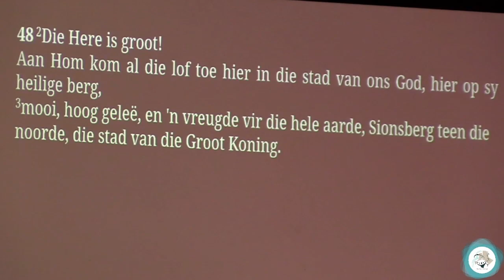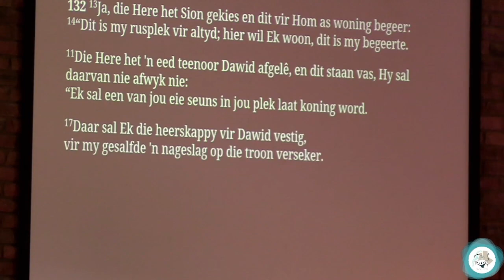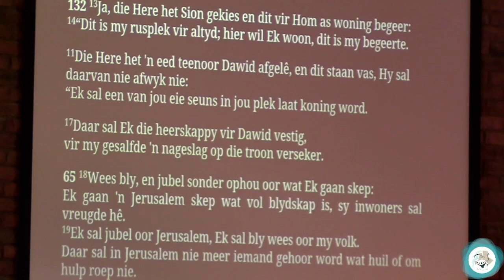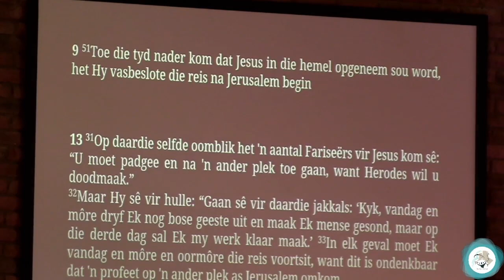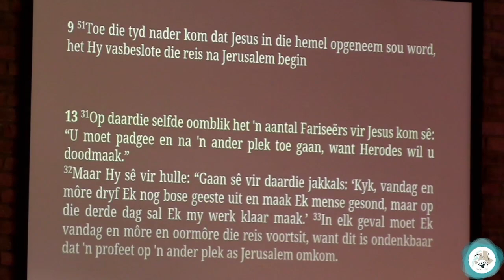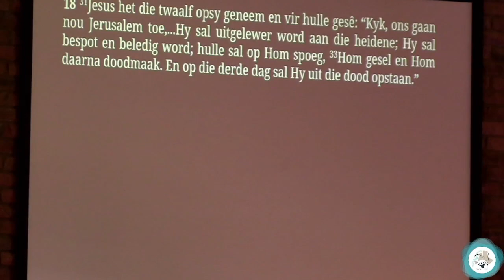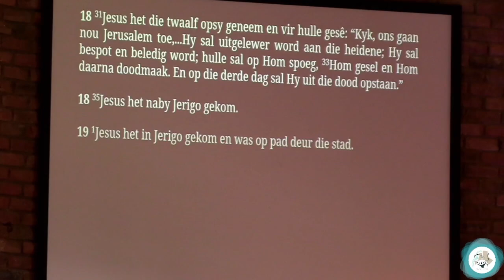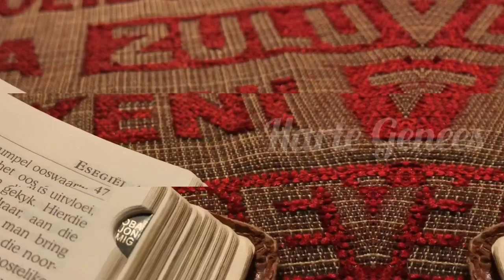As Ons Stilbly | Dr. Deon Strauss (Palmsondag 2 April 2023)